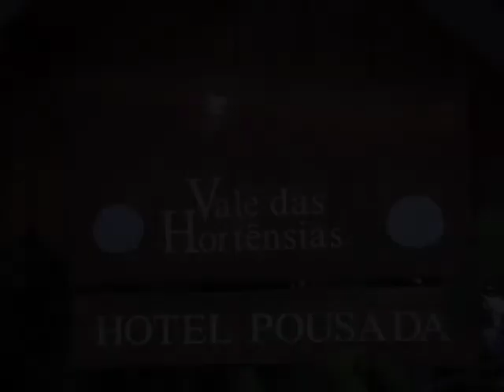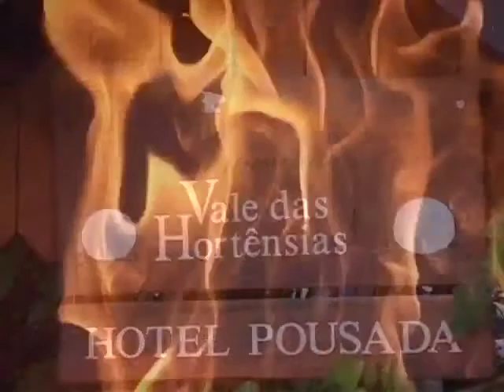Vale das Hortênsias Hotel pousada